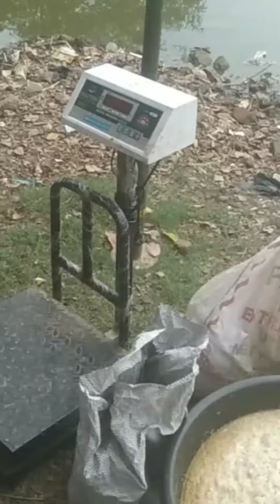Pathan Sahab Baba 26June manaya jata hai har sal 🤲